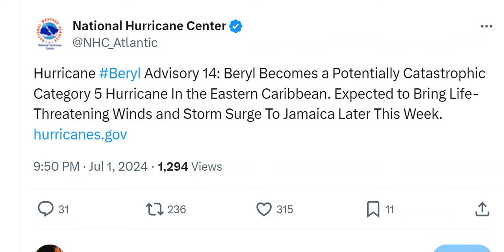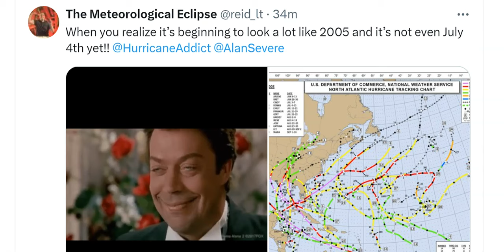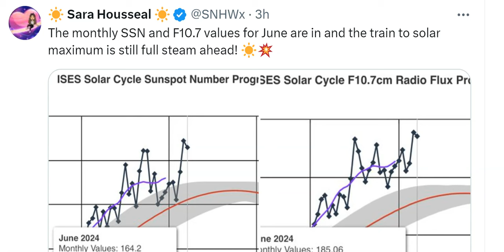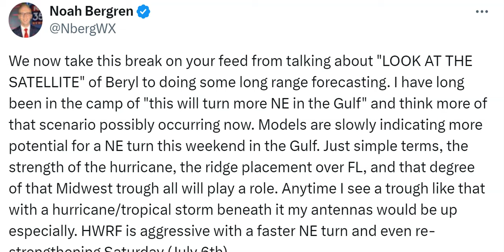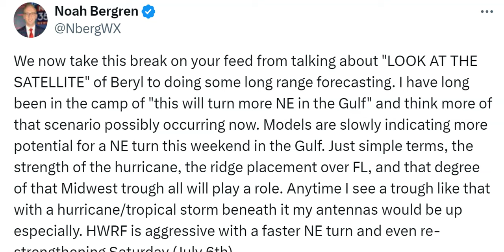RED ALERT! Chances are increasing Cat 5 Hurricane Beryl will turn North to Texas or Louisiana!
Ooof.
It's still guessing game.
Stay cool & be prepared.